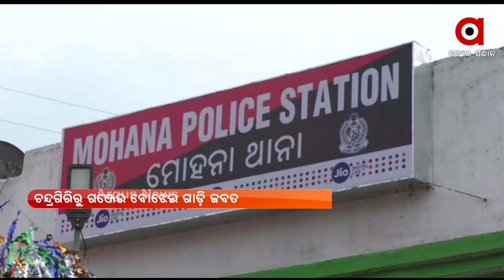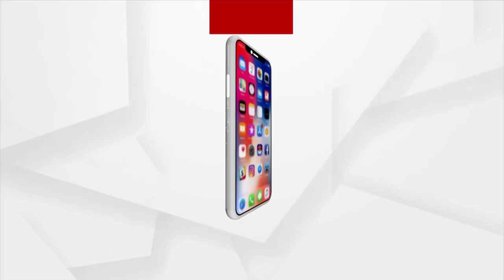ARGUS UPDATE 10 AM | 18 NOV 2021 | Argus News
+ ଆଜି ସିଡ୍‌ନୀ ଡାଏଲଗ୍‌ରେ ଦୀକ୍ଷାନ୍ତ ଭାଷଣ ପ୍ରଦାନ କଲେ ପ୍ରଧାନମନ୍ତ୍ରୀ ମୋଦି
+ କୋଭିଡ୍ ଟିକାକରଣରେ ପୁଣିଥରେ ଭାରତର ରେର୍କଡ
+ ରାଜ୍ୟରେ କମୁନି ଶିକ୍ଷୟତ୍ରୀ ମମିତା ମେହେର ହତ୍ୟାକାଣ୍ଡ ତାତି
+ କାମ ଦେଲାନି ବିଜୁ ସ୍ମାର୍ଟକାର୍ଡ
+ ଆସନ୍ତା କାଲି ସ୍ଥଳଭାଗ ଛୁଇଁବ ବଙ୍ଗୋପ ସାଗରରେ ସକ୍ରିୟ ଲଘୁଚାପ
+ ପବିତ୍ର ପଞ୍ଚୁକର ଆଜି ଚତୁର୍ଥ ଦିନ